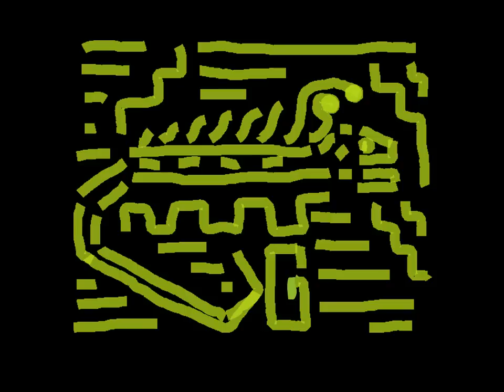Diseños indígenas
Son gente "culta" los indígenas, dueños de una cultura milenaria.